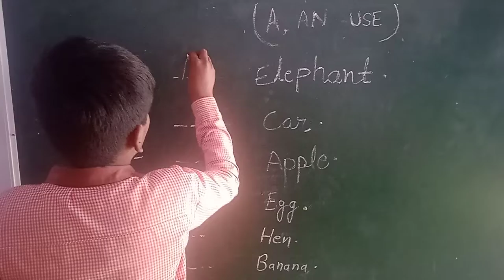सरकारी स्कूल के बच्चे कैसे करते हैं पढाई Ps mathiya kharid@# RaginiRaj@#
@# up shikshak bharti@# upchunaav Gujarat@# up chunav deoria@# 97000 शिक्षक भर्ती@#